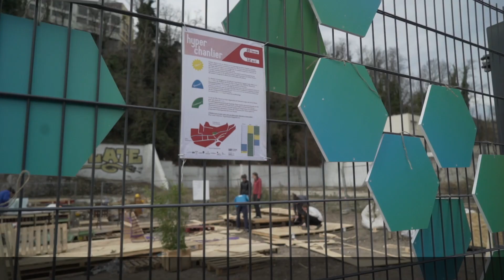Human Cities - Experimentation Labs Saint Etienne- Contributive Economy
Human Cities_Challenging the City Scale is a European project [Creative Europe Programme 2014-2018] exploring how the inhabitants reinvent the contemporary city through experimentation and applied research. It gathers 12 partners with Cité du design Saint-Etienne as the leader.  Within this project, 2 collectives of inhabitants, associations and designers were set-up in Saint-Etienne neighbourhoods: Ici-bientôt, to transform the environment of vacant shops in rue de la Ville and Hypermatière, to  reveal public spaces and act collectively to improve the Crêt de Roch neighbourhood.

Interview of Raymond Vasselon, retired architect, local community activist, about the initiatives dealing with the economy of contribution in the neighbourhood.